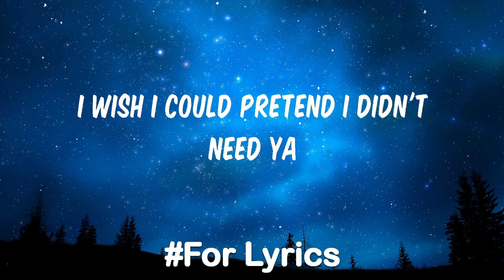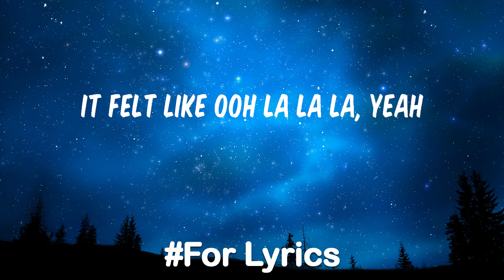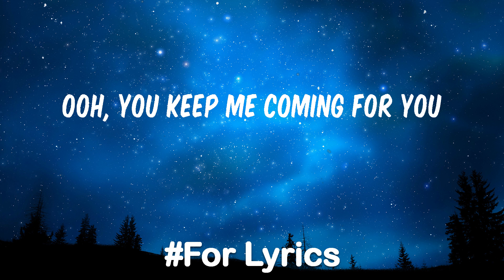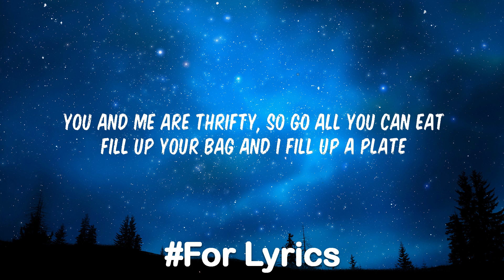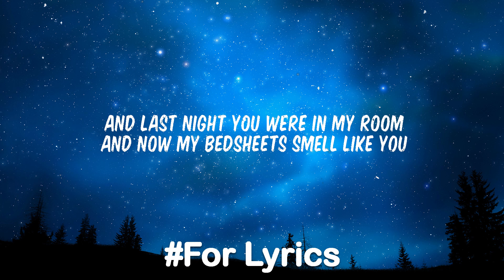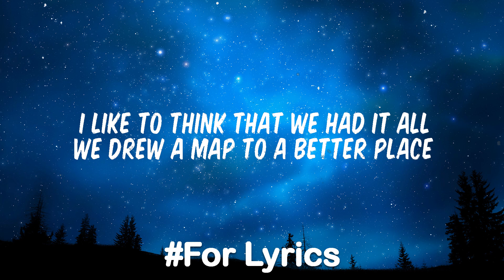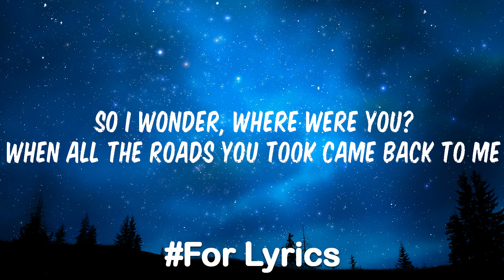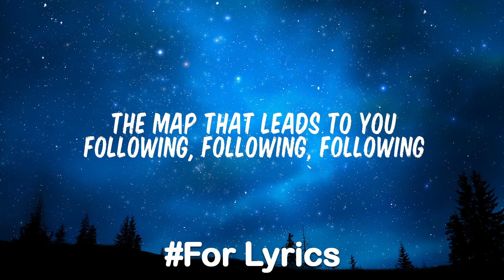Señorita - Shawn Mendes (Mix Lyrics) | Ed Sheeran, Justin Bieber, Maroon 5,...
Lyrics:
Yeah no
Sapphire moonlight
We danced for hours in the sand
Tequila sunrise